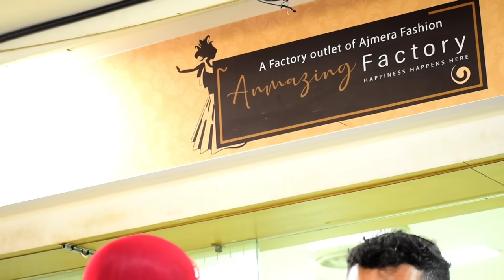सुरत में की स्पेशल शोपिंग।। अरे बाप रे इतनी सस्ती लेडिज ड्रेस।। एक बार आप भी जरूर खरीदें।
Amazing Factory Online shopping
Purchase links :

You can book the order  from the website and you can book your order via WhatsApp also, what's app number :

COD available | free shipping | 7 days return policy | worldwide shipping

Wedding Lehenga/Saree Review, Wedding Lehenga Haul,